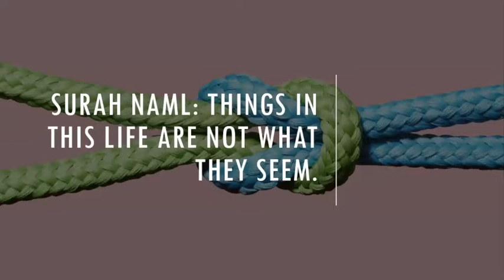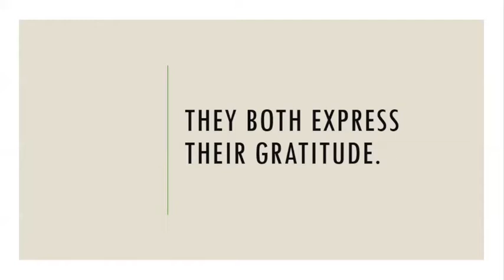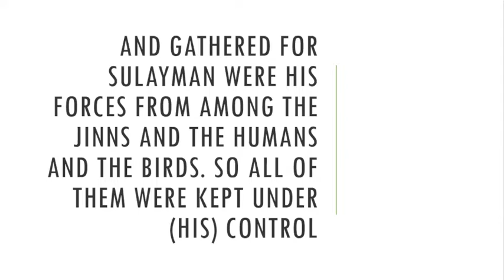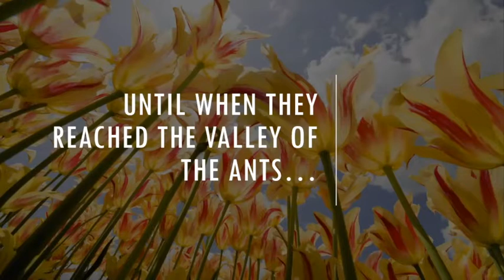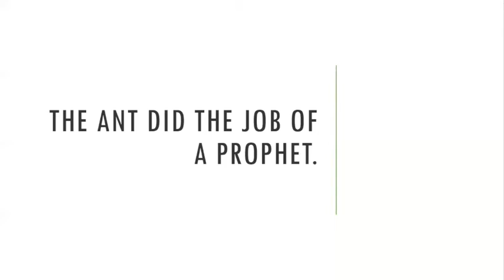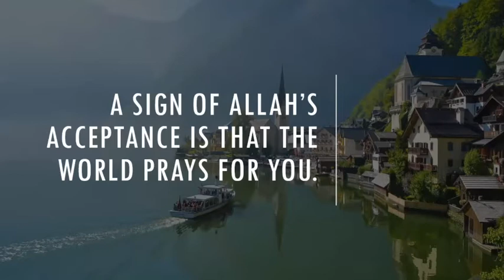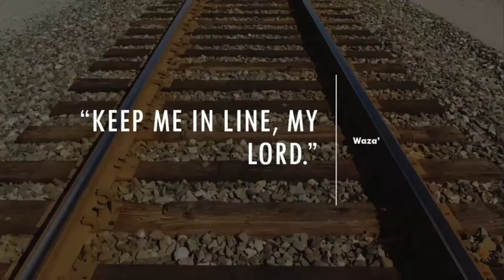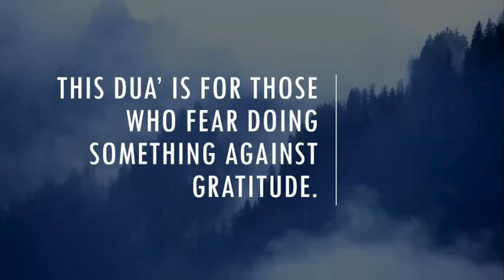Stories of the Quran | The Army of Sulayman AS